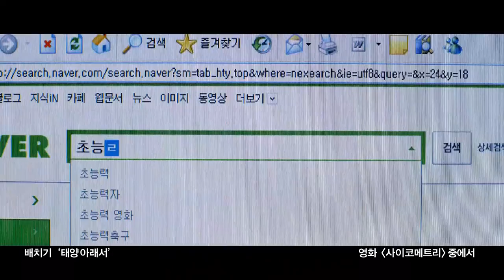MV Under the Sun - Baechigi (OST Psychometry) l Kim Bum, Kim Kang Woo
MV Under the Sun - Baechigi (OST Psychometry)

 Kim Bum, Kim Kang Woo